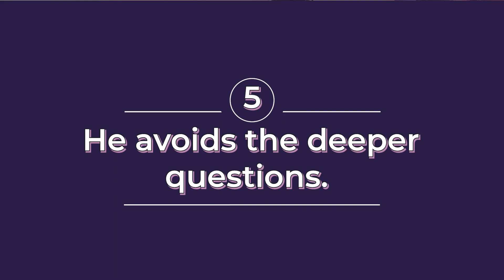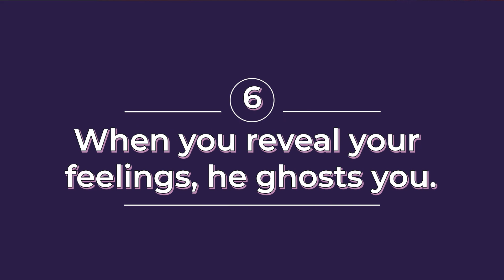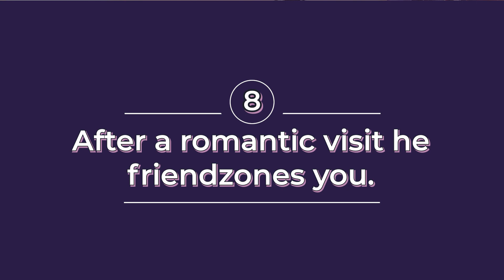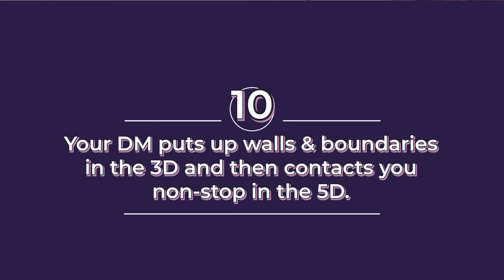10 Signs Your DM is NOT Ready for 3D Reunion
Here Are 10 Signs Your Divine Masculine Twin Flame Is NOT ready for 3D Reunion.

Get my NEW book: TWIN FLAME UNION: 7 KEYS TO A HEALTHY TWIN FLAME JOURNEY

Your divine masculine twin flame may not be ready for twin flame union with you. In order to come back together with their divine feminine twin flame, a divine masculine twin flame must go through the healing part of the twin flame journey which may include transcending their ego, the dark night of the soul, and the kundalini awakening. The twin flame journey is first and foremost a spiritual journey. Twin flames can and will come back into twin flame reunion once the twin flame work is mostly complete. But what I teach is that every twin flame journey is different, like a snowflake or finger print. So your healing is crucial to your twin flame reunion.